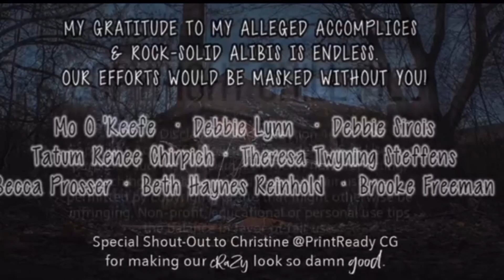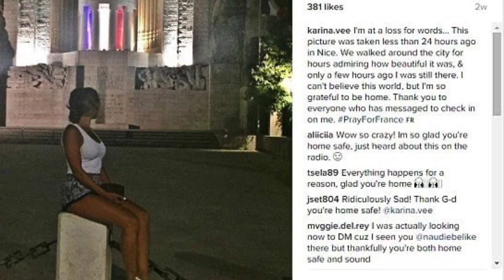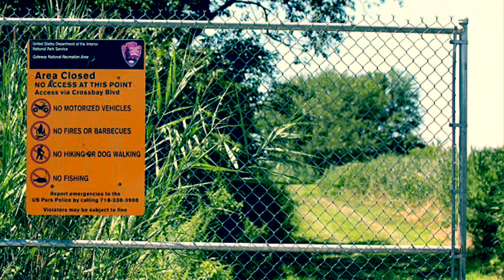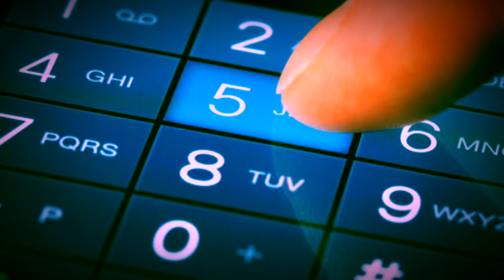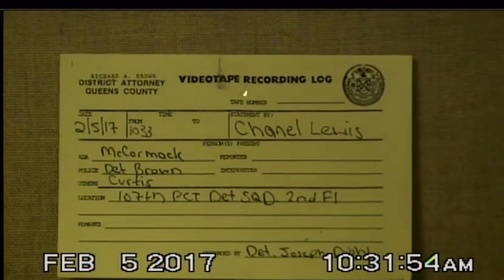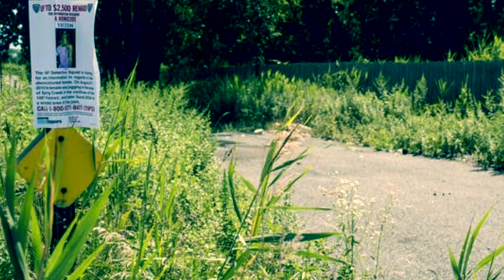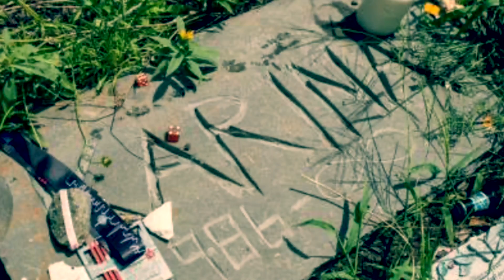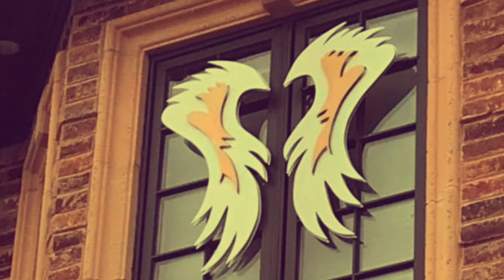The HORRIFIC and BRUTAL case of Karina Vetrano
This video is for educational p
Unmasked discusses the murder of Karina Vetrano in Howard Beach on August 2, 2016.

🖤Follow Me🖤